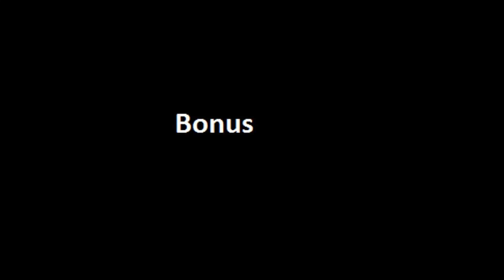Pevrik joue à la console | Fun Fails Wins GTA 5 | Ep 1 | Feat. Oultia23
Salut les rôtis d'veau !
"Pevrik joue à la console" épisode 1. Best of Octobre 2015.
Hésitez pas à commenter, partager et liker !